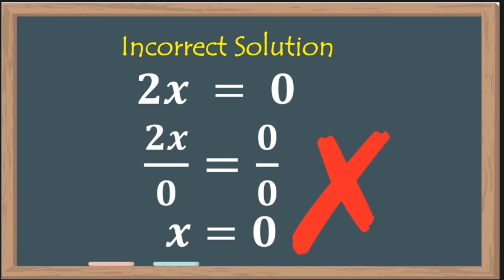Viral Incorrect Solution from DepEd TV EXPLAINED | RYAN'S BOARD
Enjoy learning through watching and listening Ryan's Board tutorial videos!
This is the explanation why the Viral Quadratic Equation solution is incorrect. This is explained in Tagalog-English Version.
Topic: How to solve quadratic equation.

In a brighter side, Deped had already accepted this mistake and did steps to correct the explanation of the said episode. This channel also recognizes that sometimes errors do happen especially in math.